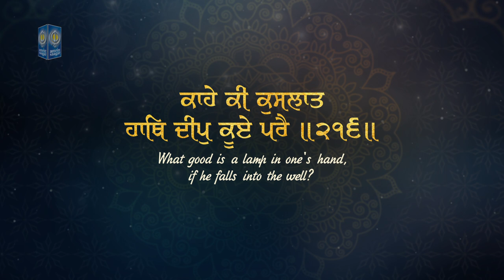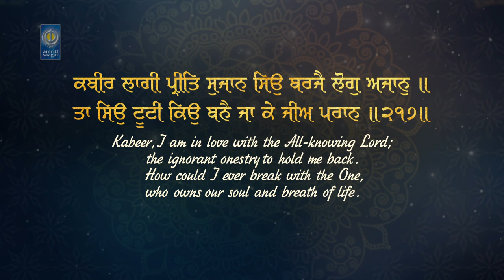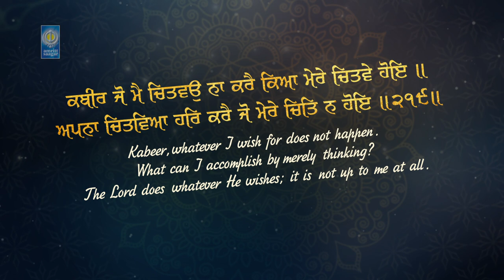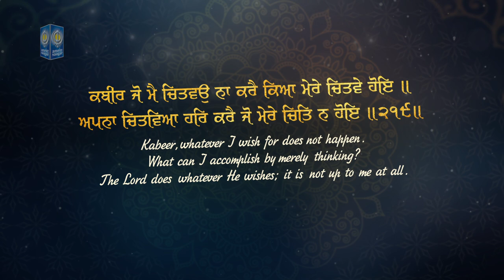Kabir Mann Janey Sabh Baat - Bhai Arvinder Pal Singh Baramulla Wale - Shabad Gurbani - Amritt Saagar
Kabir Mann Janey Sabh Baat Janat Hi Augan Karai II
Kahe Ki Kuslaat  Hath Deep Kue Parai II 216 II
Kabir Laagi Preet Sujan Seo Barjai Log Ajaan II
Ta Seo Tooti Keo Banai Ja Ke Ji Praat II 217 II
Kabir Jo Mai Chitvau Na Karai Kea Mere Chitve Hoe II
Apna Chitvea Har Karai Jo Mere Chit Na Hoe II 219 II

Ragi - Bhai Arvinder Pal Singh Baramulla Wale ( 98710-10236, 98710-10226)

Album - Rasna Japti Tuhi Tuhi